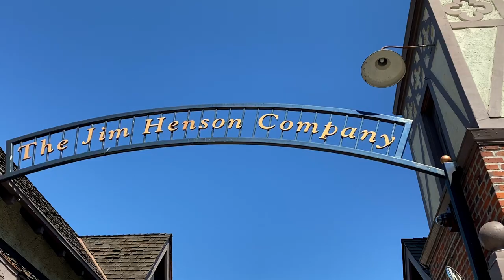Smokey Robinson Listening Party Vlog... Countdown to Gasms Album Release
Sneak peek into the TLR record label listening party for Smokey's new album Gasms.

production credit: DCPRO- Design Cinema Projects and TLR Music Group

editing and additional film credit: Jaedon Rooney   IG: @jaedonnnnn